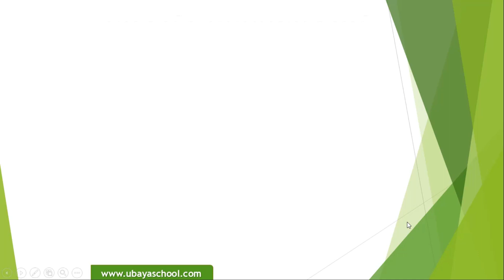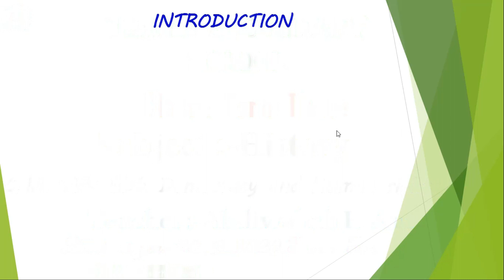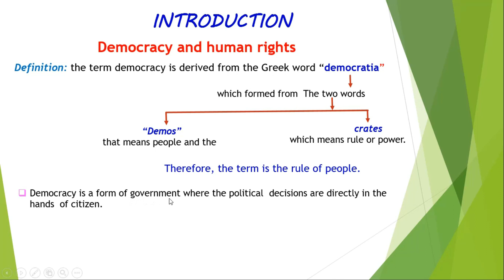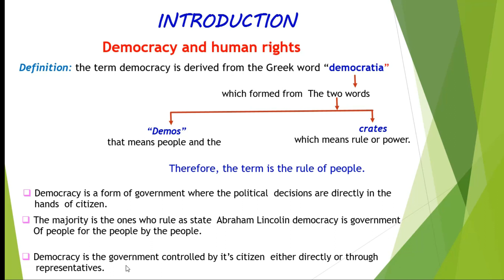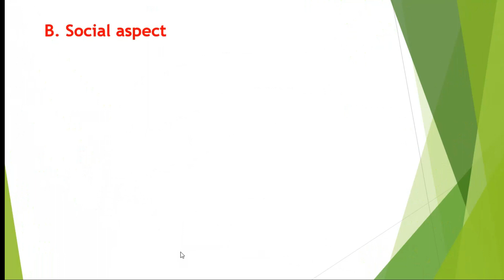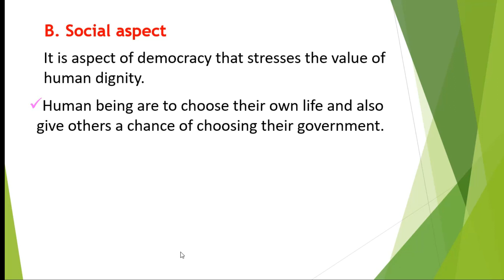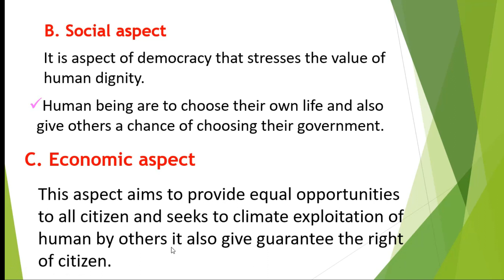Form 3/ CHAPTER 6: Democracy and Human Rights/ Lesson {1} /Lecturer Abdiwahab F. Nur/ Ubaya Schools